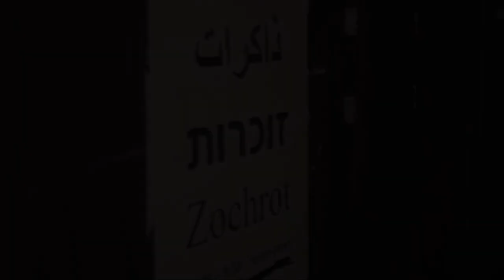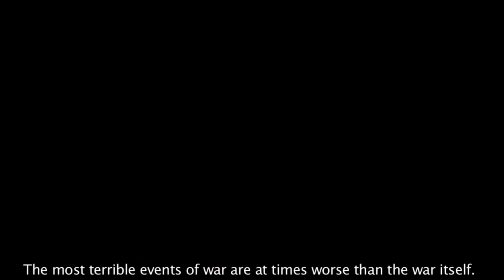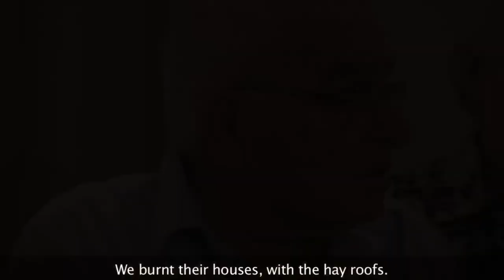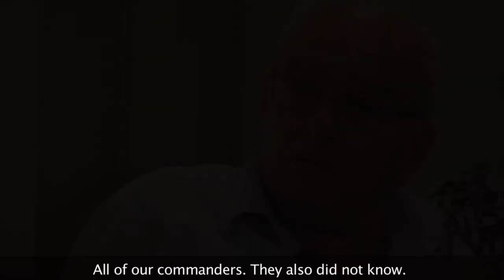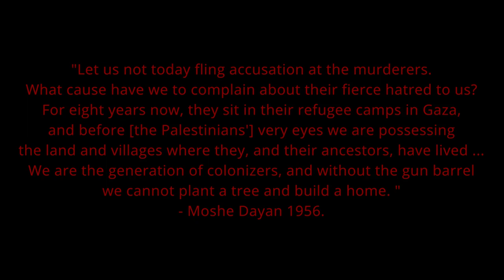Al Nakba: What Really Happened in 1948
The Israeli occupation state and its apartheid regime was established by war crimes, land theft, and deception. What is happening today in Gaza, Occupied Palestine, is a genocide against a population of refugees that was already expelled by the Zionists from their homeland during the Nakba, and it is just a small part of a long history of crimes against humanity.
This detailed confession is a reminder of the root cause of the Palestinian struggle.